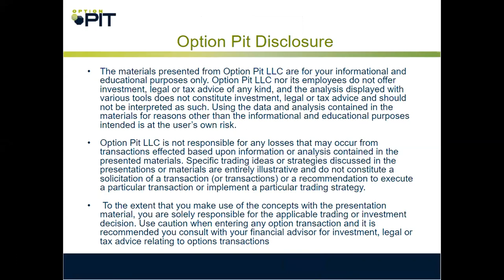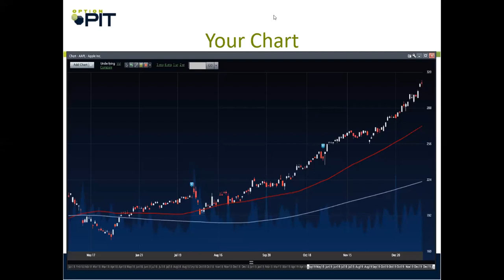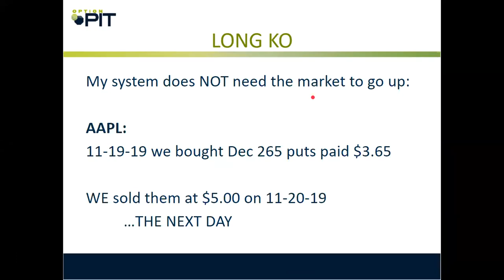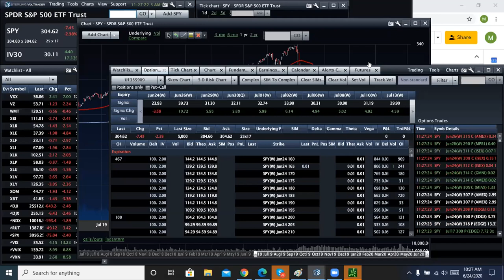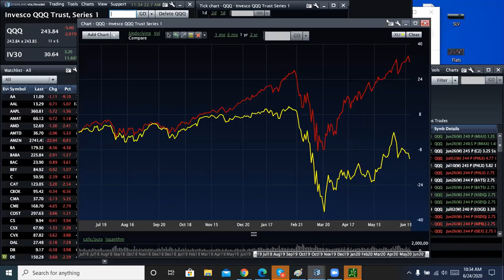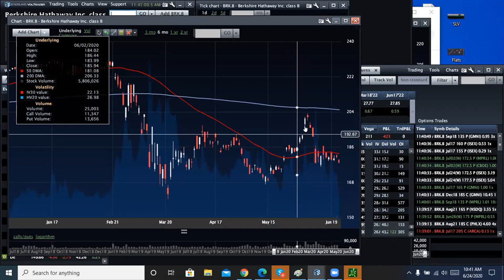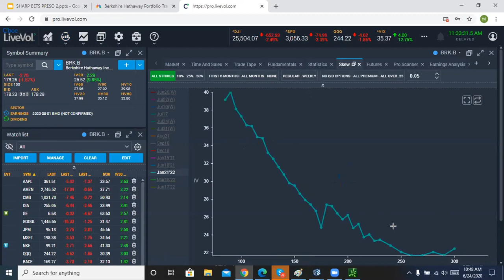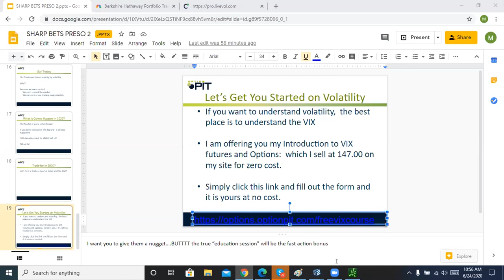Watch Predicting Market Moves Using Volatility with Mark Sebastian of OptionPit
During this video you learn how to...
1. Use volatility to spot the next big sell off
2. Predict short term moves using volatility
3. Integrate volatility and long term investment to improve profits
View his special Westmark Trading offer at the